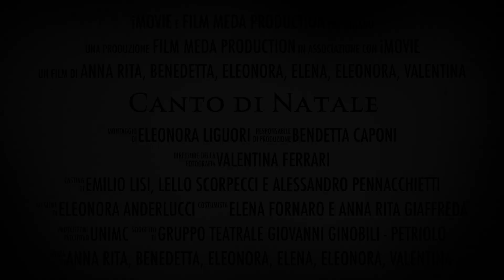24 - Canto di Natale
Premio Macerata Racconta Giovani sezione Booktrailer 2023 | Gruppo Liguori,  video di:  Liguori Eleonora, Ferrari Valentina, Anderlucci Eleonora, Caponi Benedetta, Giaffreda Anna Rita, Fornaro Elena